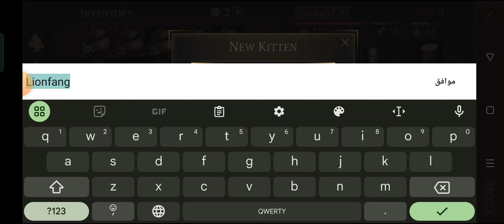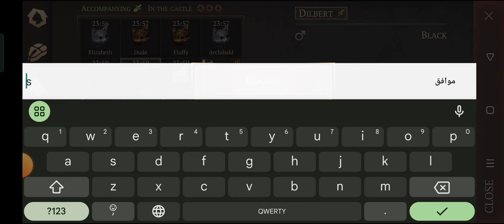grim soul - catacombs all floors & upgrading pet house to LVL 4